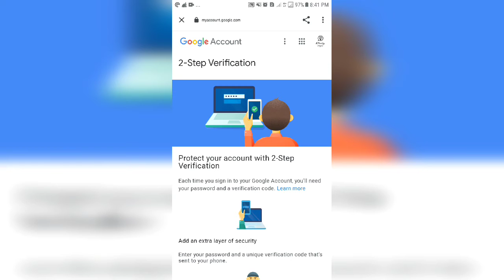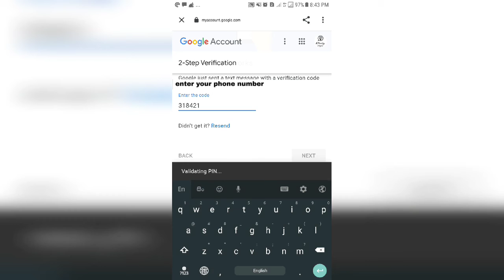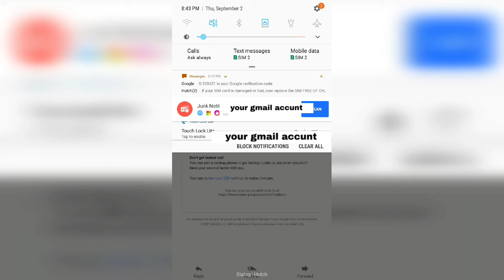how to 2 step verification your youtube channel security new update 2021 phone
📌️Protect your account with 2-Step Verification

🌟Open your Google Account.

🌟In the navigation panel, select Security.

🌟Under “Signing in to Google,” select 2-Step Verification.

Get started.

Follow the on-screen steps.

With 2-Step Verification (also known as two-factor authentication), you add an extra layer of security to your account in case your password is stolen. After you set up 2-Step Verification, you’ll sign in to your account in two steps using:

Something you know, like your password
Something you have, like your phone